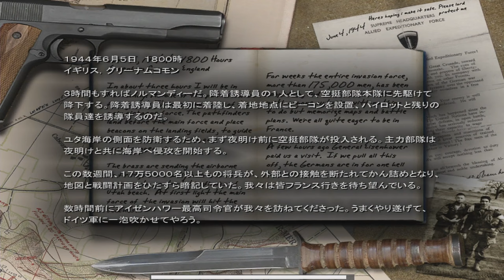【PC字幕】Call of Duty キャンペーン#2 "Pathfinder"